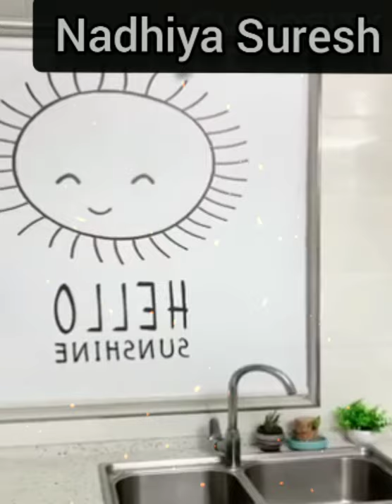Innovative and smart things for home-amazon new arrivals for home needs-trendy kitchen gadgets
Video used by amazon.in

Audio used by youtube free music